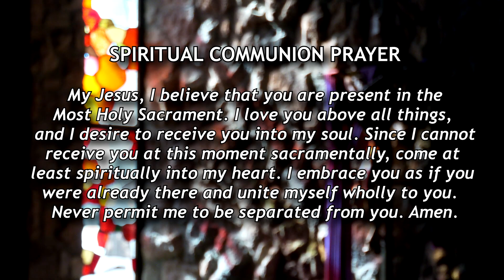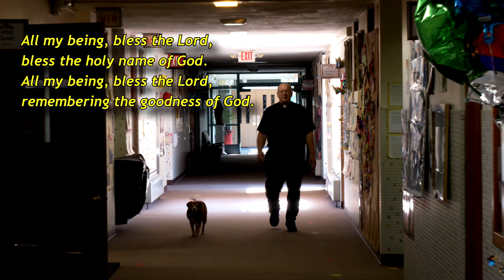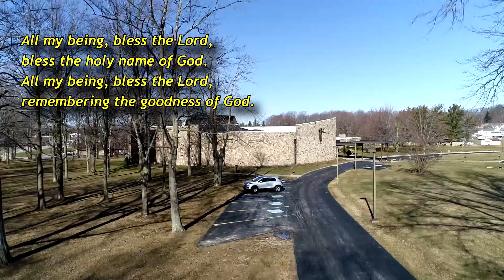Church of Notre Dame Catholic Mass Fifth Sunday of Lent – March 21, 2021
Celebrate the fifth Sunday of Lent mass at the Church of Notre Dame with prayer and song in the chapel with Fr. Richard Allen. Today's reader is Bob Lackey. Music by the Notre Dame Folk Group.